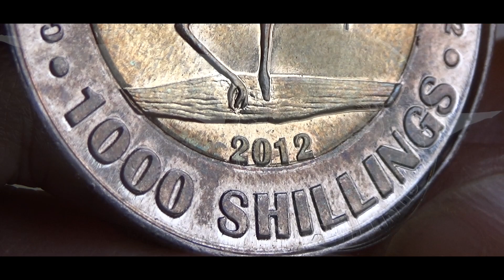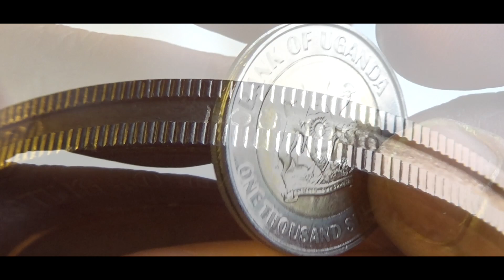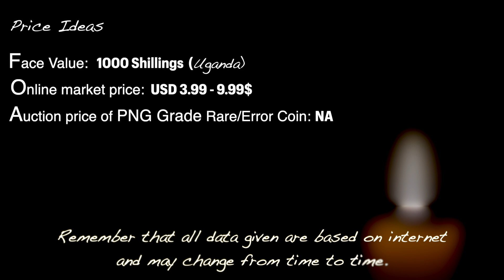1000 Shillings UGANDA - 2012 Coin & Values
1000 Shillings UGANDA - 2012 Coin & Values